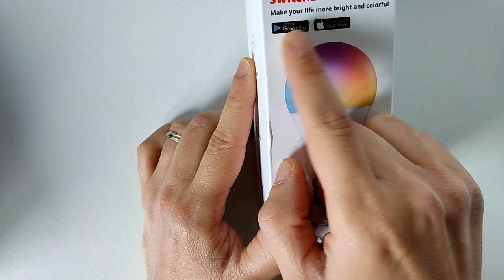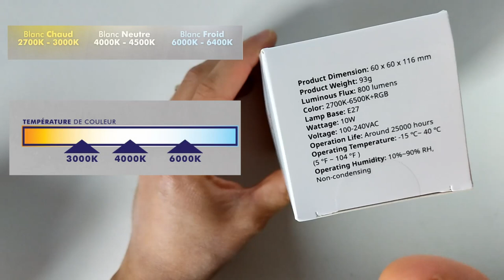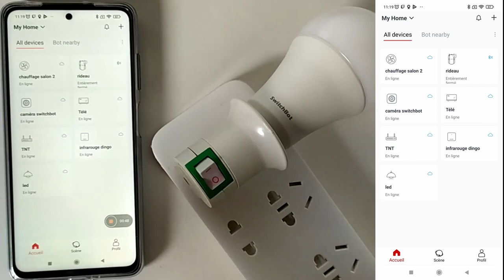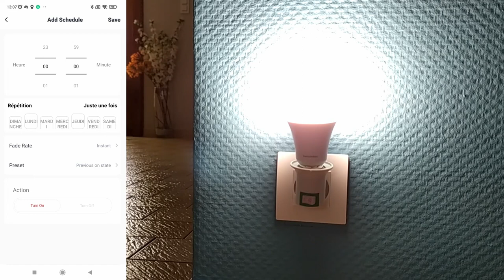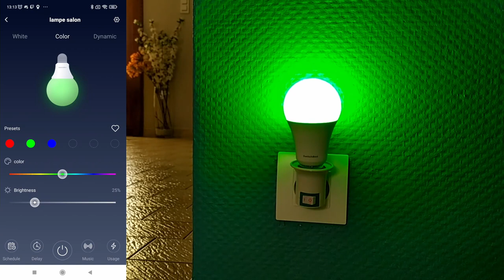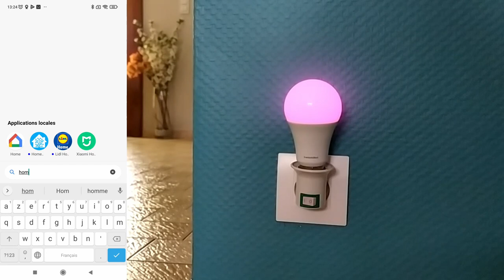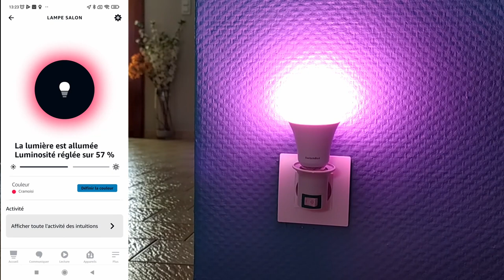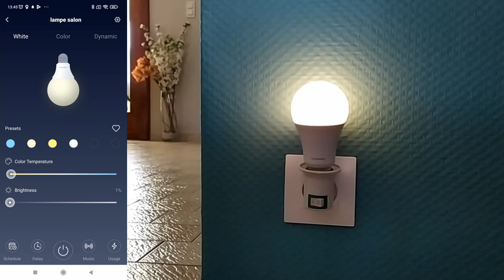Ampoule connectée bluetooth E27 de chez switchBot compatible assistant vocaux Amazon Alexa et Google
Aujourd'hui, je test l'ampoule connectée de chez switchbot une ampoule connecté bluetooth compatible les assistants vocaux .
Connexion bluetooth évite de saturer son réseau wifi si on possède beaucoup d'appareil wifi.
Passerelle appelée aussi hub ou gateway  obligatoire si vous désirer utiliser les assistant vocaux.

lien d'achat de l'Ampoule

Lien d'achat de la passerelle (hub-gateway)